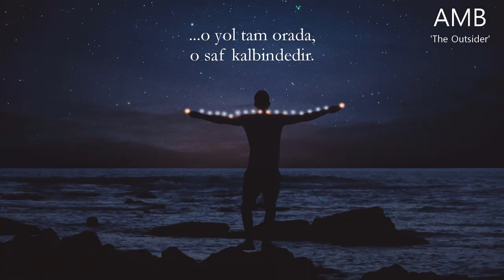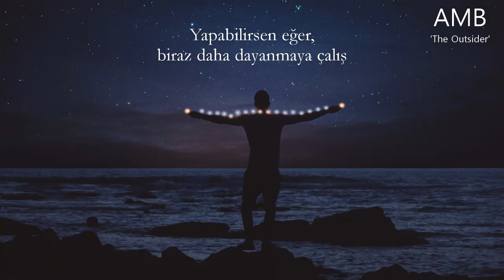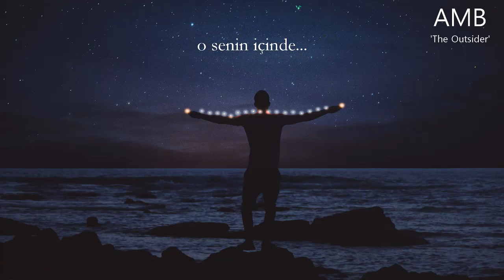River Flows in You | Türkçe Çeviri [Korece Versiyon]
✍ Yiruma'dan çok etkileyici bir piyano parçası. Daha önce duymuştum ama sözlü versiyonu olduğunu bilmiyordum. İstek olarak bir yorumda geldi ve araştırdığımda bu iki versiyonu buldum, çok beğendim. Hangi versiyon daha iyi karar veremedim bu yüzden ikisini de çevirmek istedim. Ama bence Korece olan azıcık daha güzel. Siz ne diyorsunuz? :))

Bu arada şarkıyı istek yapanın bugün doğum günü sanırım. Özellikle bu tarihte atmamı istedi. Bunu görmesini umuyorum. Doğum günün kutlu olsun! İçinde ırmakların çağladığı, her senenin bir öncekinden daha güzel olduğu yıllar diliyorum sana ve bunu okuyan doğum günü olan herkese...

 Kanal hesabını takip edebilirsiniz ^^ ;
-Sözler-
Neoreul wihan gili hana ittdamyeon,
geugeon jigeum baro neo ane isseo,
geureohkedo gyeondyeonaelsu ittdamyeon,
geugose neoeui modeun geol mat gyeo bwa,

holding you,holding you,it's in you River flows in you,
cheoncheonhi deo cheoncheonhi nae mamsoge gangeun heuleugo,
gidarim geu gidarim ggeuteneun naega isseulgga,

neol hyanghan nae mameul deo shimgo shipeo,
eonjena naega neol neuggilsu ittge,
geureohkedo gyeondyeonaelsu ittdamyeon,